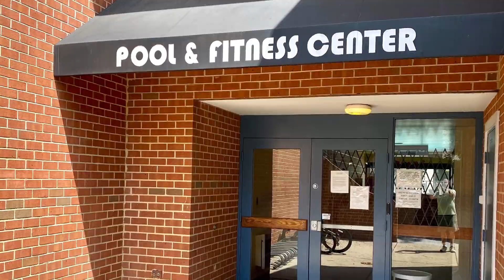Homes for sale in Germantown, Md. 20874,18223 Swiss Cir.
Homes for sale in Germantown, Md. 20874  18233 Swiss Cir.
Re-modeled top Floor Condo. New updated Kitchen, Vaulted Ceilings, F.P., New Samsung Stainless Steel Appliances, New Backsplash, New Granite Countertops, Re-modeled Baths, Laminate and Porcelain Floors. 2 B.R., 2 Full Ba.
Jim Resnick, RE/MAX Realty Group
GermantownFineHomes.com
REALTOR, Equal Housing
Music, Pond5, 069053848, optimistic, corporate